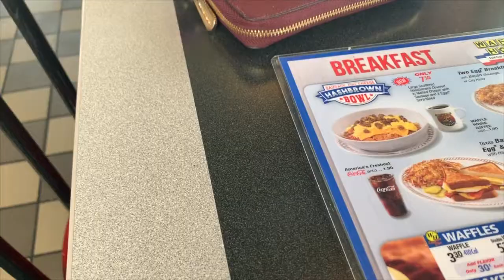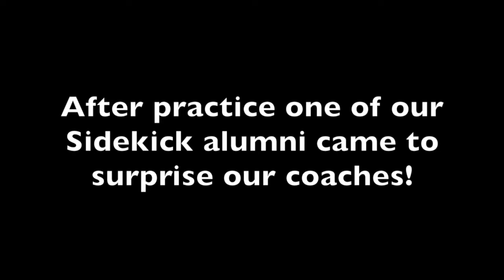Drill Team Home Camp | VLOG PART 3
The 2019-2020 Northwest Sidekicks Home Camp Days 3, 4 and 5. The rest of this week included team pictures, practicing routines, getting ready for convocation and candle ceremony. This week girls learned all about drill team to prepare them for the year. Thank you to our Sidekicks for working hard this week and our coaches for making this week challenging and enjoyable!

Directors:
Heather Sponsel
Leila Bailey

Dance Officers:
Captain-
Sydney Lowe

Lieutenants-
Madison Sly
Clarissa Rodriguez
Julia Blattner

Social Officers:
President-
Sarah St.John

Vice President-
Macy Cuthbertson

Historian-
Alexa Vasquez